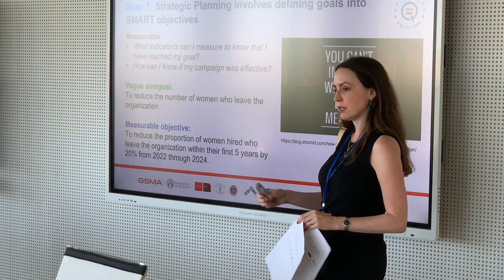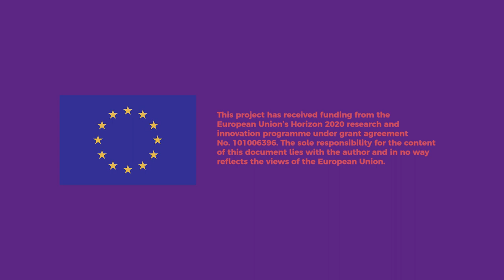A snapshot of EQUALS-EU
EQUALS-EU: Europe’s Regional Partnership for Gender Equality in Digital Age promotes women and girls as successful social innovators and entrepreneurs in the ICT sector and generates tools for gender equity and digital inclusion for businesses and organisations.